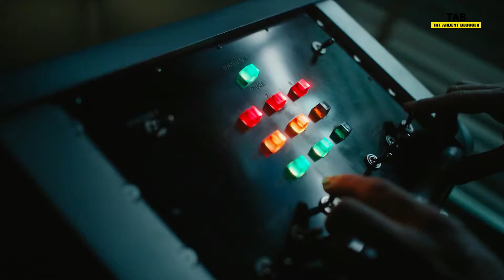10 Movies Where The Hero Became The Villain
One of the biggest twists in movies comes when the hero, who leads the story, ends up turning into the villain by the end. Here are the 10 movies where the hero became the villain.

The Ardent Blogger is one interesting platform that helps you learn about some interesting things every single day. We plan to bring our sources every single day right in front of you.